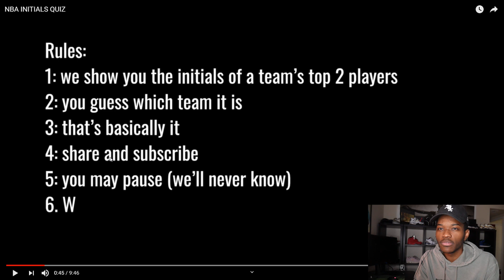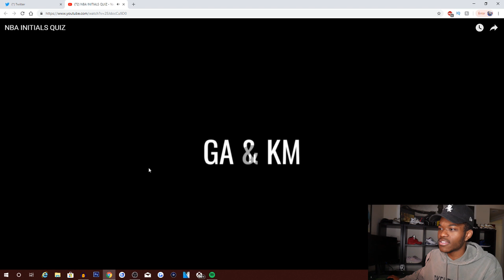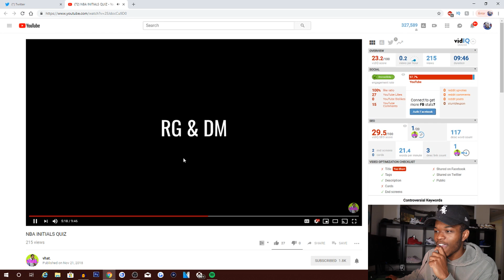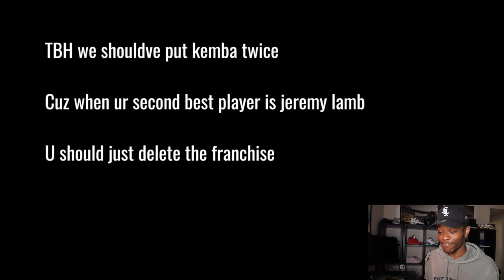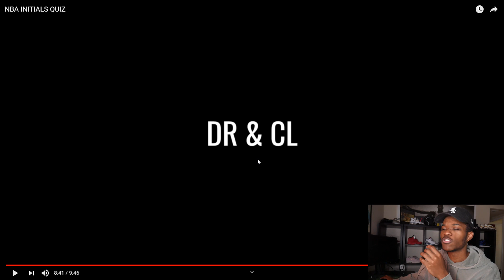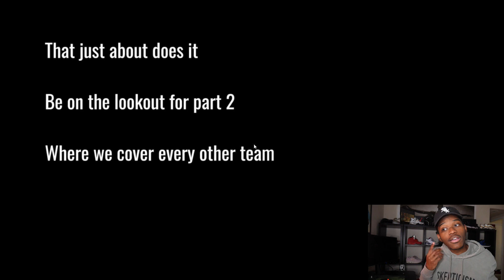GUESS THE NBA TEAM BY THE BEST PLAYER INITIALS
Video Title
Video URL